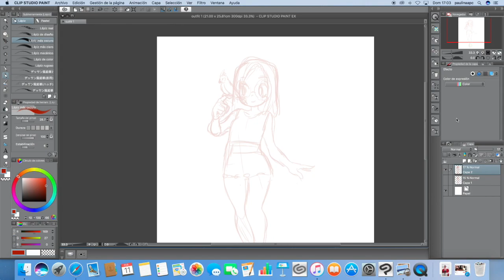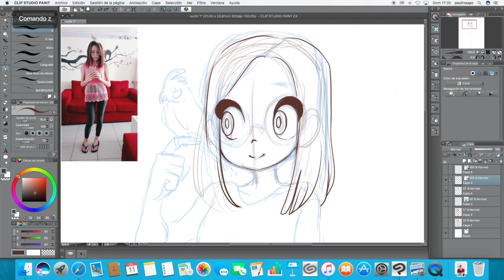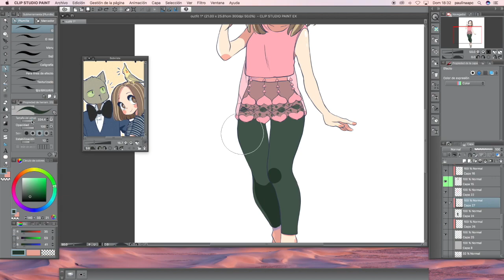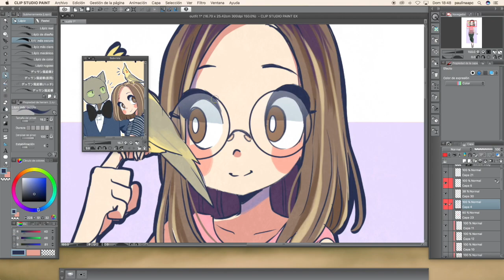【Clip Studio Paint】OUTFIT Speedpaint - By Paulinaapc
Doodles de día domingo

Programa de dibujo: Clip Studio Paint Ex
Tableta gráfica: Cintiq 13 HD Touch
Programa para grabar escritorio: QuickTime Player
Programa editor de vídeo: IMovie